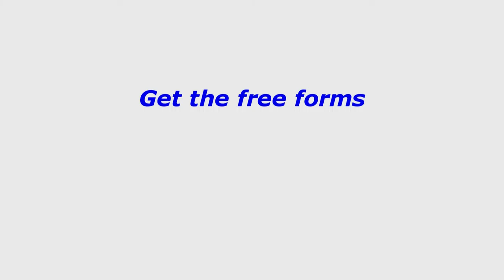Addicted to Real Estate radio discuss deals on the plate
How to Buy Houses with None of Your Own Money is now FREE on Amazon.com only until AUGUST 27th!  Learn amazing strategies that will show you how to buy houses without any of your own money, without banks, and even get paid to buy them!
You do NOT need a Kindle to read the book! You can still read it for free on any computer, tablet or phone using Amazon’s free software available